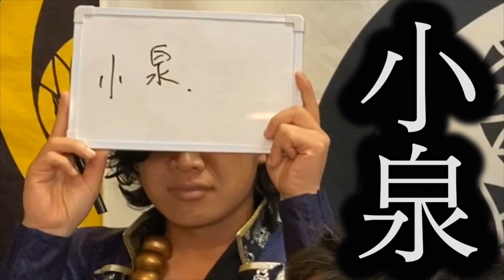武将能力テスト測ってみ申す！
戦国武将。
苛烈な時代を生き抜いた猛き漢達。

武力、知力、人望、才力。
様々な能力がなければ戦国大名にはなれない。

最も武将として優れているのは誰なのか？
平和ボケをせず、今なお鍛錬を怠っていないのか？

本日はそれを調べるため、あるテストを行うことにした。

戦国武将に必要な５つの要素を競い合い、真の戦国武将を決めようではないか！

皆の衆。
刮目せよ！